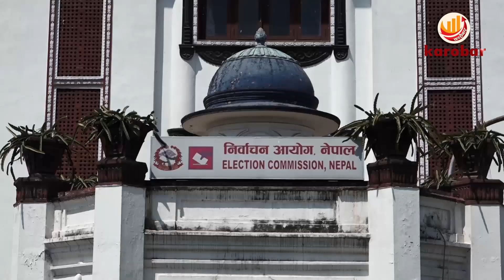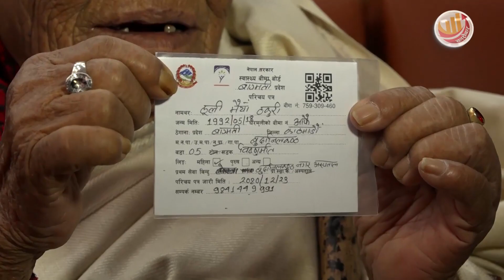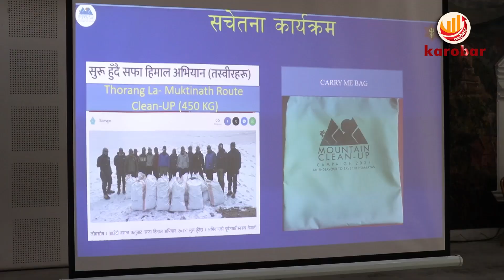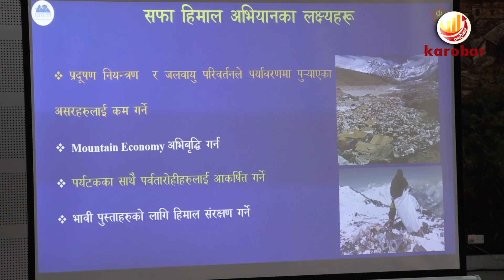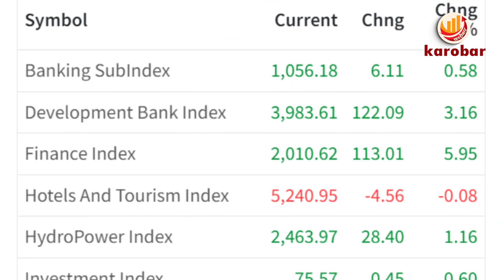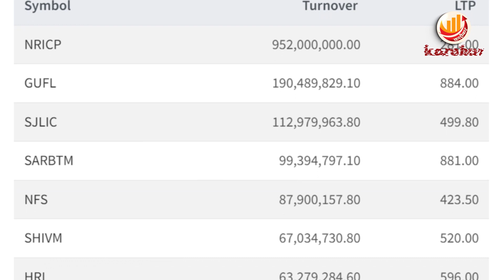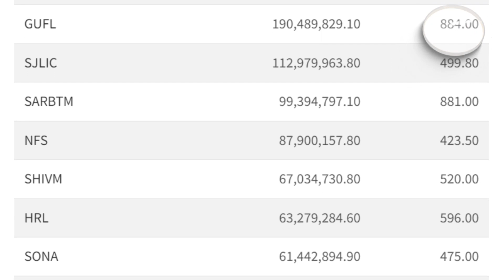KAROBAR NEWS 2024 04 07 अबदेखि एक घण्टाभित्रै श्रम स्वीकृति प्रदान गर्ने श्रममन्त्रीको घोषणा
KAROBAR NEWS || आज २०८० चैत्र २५ गतेको कारोबार आर्थिक समाचार || Karobar Daily ||Today Business News || 07 April  2024

१. अबदेखि एक घण्टाभित्रै श्रम स्वीकृति प्रदान गरिने श्रममन्त्रीको उद्घोष, सबै डकुमेन्ट पुरा भए २ मिनेट ४४ सेकेण्डमै श्रम स्वीकृती दिने गरी प्रविधिको विकास गरिएको दावी ।
२. निर्वाचनसम्बन्धि विधेयक तत्काल संसदमा पेश गर्ने गृहमन्त्रीको प्रतिबद्धता ।
३. मिडिया काउन्सिल सम्बन्धि विधेयक संसदमा दर्ता गर्न लागिएको सञ्चारमन्त्रीको भनाई ।
४. स्वास्थ्य बीमा कार्यक्रमको दायरा वृद्धि गर्ने प्रधानमन्त्री दाहालको प्रतिबद्धता, कार्यक्रमलाई प्रभावकारी र अझै सेवामैत्री तुल्याउन भुक्तानी व्यवस्थालाई सरल बनाउन सुझाव ।
५. विद्यालयहरुमा कार्यरत राहत, अनुदान र करारका शिक्षकहरु आन्तरिक प्रतिष्पर्धामा उत्तिर्ण हुन नसके बिदाइ गर्नु पर्ने सांसदहरुको सुझाव ।
६. नेपाली सेनाद्धारा सफा हिमाल अभियानको चौथो संस्करणअन्तर्गत चैत्र २९ गतेबाट अभियान शुरु गर्ने ।
७. बिवाहको सिजन नजिकिदै गर्दै सुनचाँदीको मूल्यमा दैनिक किर्तिमान, सुनको मूल्य एकै दिन प्रतिताला २९ सय रुपैयाँले बढेर १ लाख ३५ हजार ६ सय कायम ।
८. सेयर बजारमा नेप्से परिसूचकसँगै कारोबार रकममा समेत वृद्धि